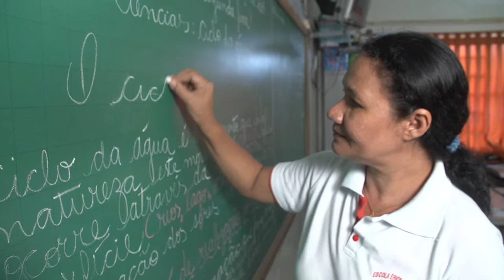MinutoTCE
TCE é parceiro do projeto "A Educação não pode esperar", que visa minimizar os prejuízos à educação pública